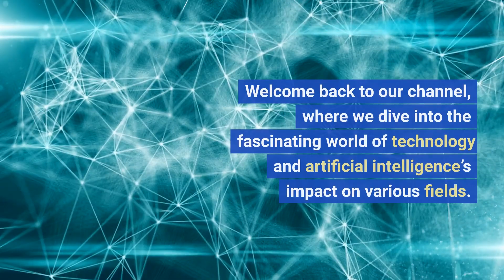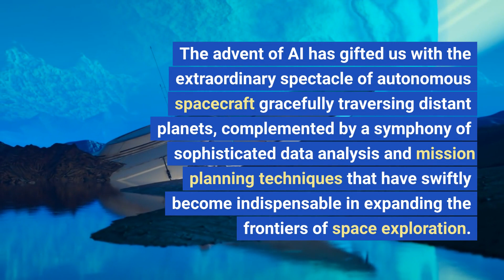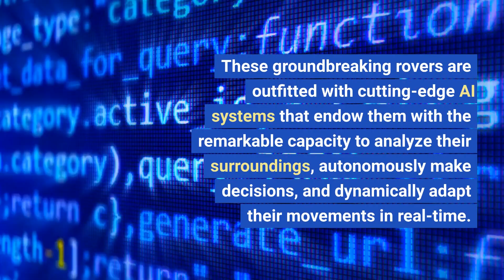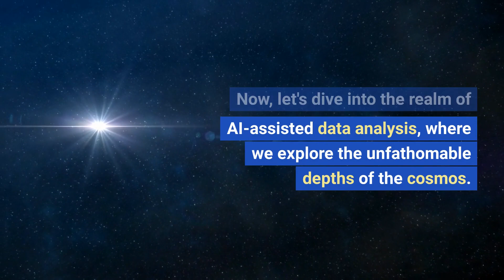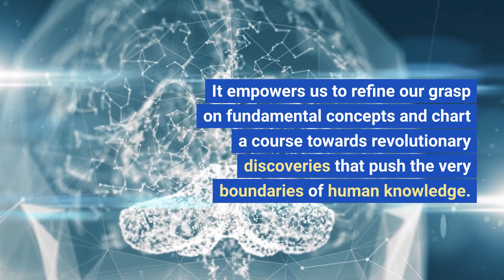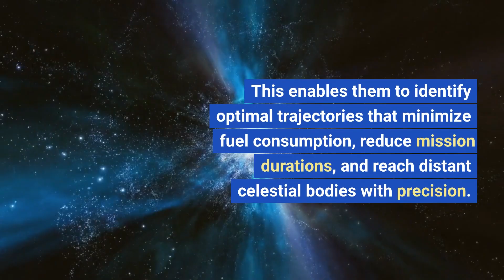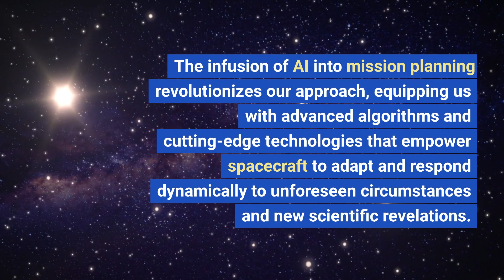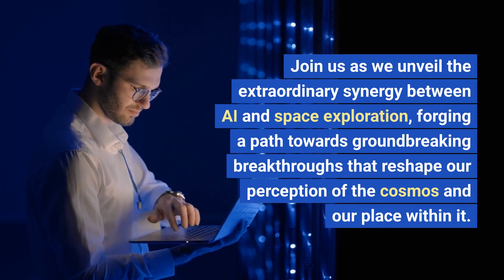Unleashing the Cosmic Revolution: AI and Space Exploration's Mind-Blowing Encounter!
🚀 Brace Yourself for the Ultimate Cosmic Adventure! 🌌

Embark on an extraordinary journey into the captivating realm where the wonders of artificial intelligence (AI) meet the frontiers of space exploration. In this mind-blowing video, we unveil the groundbreaking fusion of AI and space missions, pushing the boundaries of scientific discovery and igniting an insatiable curiosity about the universe.

🌟 Discover how AI-powered autonomous spacecraft, state-of-the-art data analysis, and cutting-edge mission planning techniques revolutionize our understanding of the cosmos. Witness the awe-inspiring interplay between human ingenuity and advanced AI technology as we navigate uncharted horizons and unlock the secrets that the universe holds.

⚡️ Prepare to be amazed as we delve into the unparalleled power of AI, propelling us to new frontiers of exploration and pushing the limits of human knowledge. Experience the thrill of autonomous spacecraft venturing into distant planets, the mind-boggling capabilities of AI-driven data analysis decoding the secrets of the universe, and the ingenious integration of AI in mission planning guiding our path through the cosmic labyrinth.

🔥 This captivating video combines factual information and exciting visuals to provide you with an in-depth understanding of how AI is shaping the future of space exploration. Join us as we showcase remarkable achievements, awe-inspiring discoveries, and mind-bending possibilities that await humanity in the vast expanse of the cosmos.

✨ Don't miss out on this viral sensation that will leave you on the edge of your seat! Whether you're a space enthusiast, a technology lover, or simply curious about the mysteries of the universe, this video is guaranteed to captivate your imagination and expand your horizons.

🔍 Boost your knowledge with our comprehensive coverage of AI and space exploration. Stay ahead of the curve by diving into the SEO-optimized content that reveals the cutting-edge advancements and their implications for the future of humanity's cosmic journey.

🌠 Get ready to witness the cosmic revolution firsthand and be part of the scientific revolution that will reshape our perception of the universe.